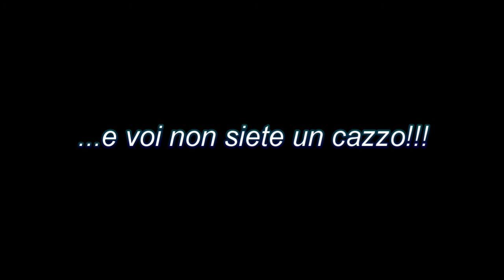Gli eroi che fecero l'impresa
che spettacolo